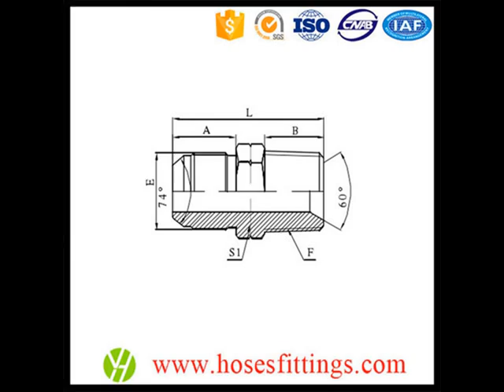Hydraulics Stainless Steel Weld Tube Fittings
|| We are one of the renowned providers of optimum quality Hydraulics Stainless Steel Weld Tube Fittings. Our offered Hydraulics Stainless Steel Weld Tube Fittings are known for being resistivity to adverse conditions, sturdy construction, ergonomically designed, robustness, longer shelf life and superior finish. We produce optimum quality Hydraulics Stainless Steel Weld Tube Fittings in tandem with set industry standards using premium-grade raw materials and can be availed at market leading prices.